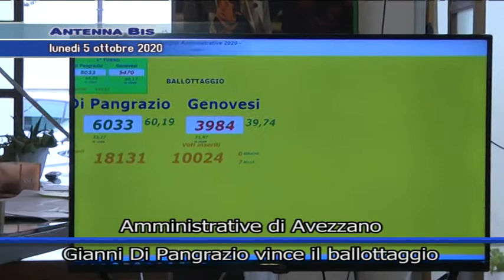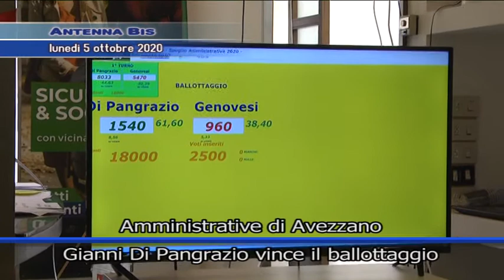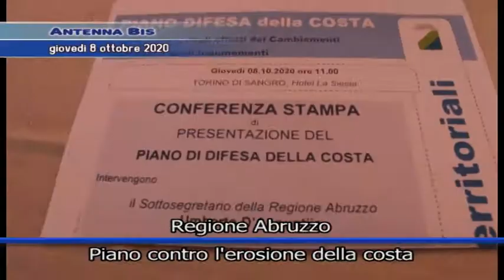Antenna Bis 24/10/2020